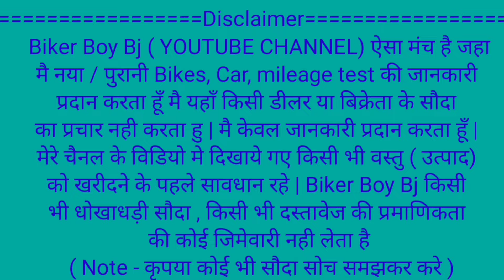मात्र 80 हजार से गाड़ी | बैंक से खीची हुई टेम्पो | second hand chota hathi for sell in jamshedpur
Showroom Address :--pawan auto Agrico road no 9 Shiv singh bagan Jamshedpur jharkhand

second hand auto rickshaw in dhanbad
piaggo second hand jharkhand
second hand piaggo tempo
Second hand diesel auto
Auto Rickshaw in Jamshedpur
 ऑटो रिक्शा जमशेदपुर, Jharkhand
Buy | Sell | Hire | Rental | Auto Rickshaw in Jamshedpur
Second Hand Tempo
Three Wheeler Rickshaw In Jamshedpur
बैंक से खीची हुई ऑटो रिक्शा
AUCTION AUTO FOR SALE
second hand auto
 cheapest price auto
COMMERCIAL VEHICLE
 piaggio
second hand auto rikshaw
second hand commercial vehicles
second hand tempo
सेकंड हैण्ड ऑटो रिक्शा
passenger tempo
jamshedpur second hand tempo showroom Second hand Auto Rickshaw in Jamshedpur second hand tempu jamshedpur jharkhand used auto for sale
pawan auto
second hand auto
bajaj auto
piaggio electric auto rickshaw
electric auto
cheapest electric vehicle in india
auto rickshaw price
auto rickshaw price 2022
dala auto
e rickshaw price
ranchi second hand bike
rourkela second hand car showroom